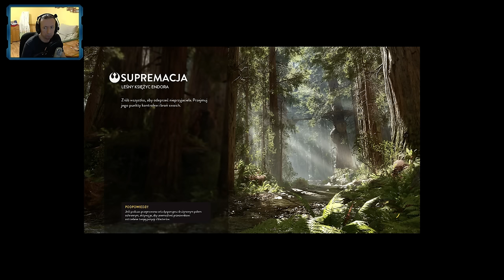STAR WARS Battlefront - kilka pól bitew...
Moje zmagania w najnowszej odsłonie "STAR WARS Battlefront"...